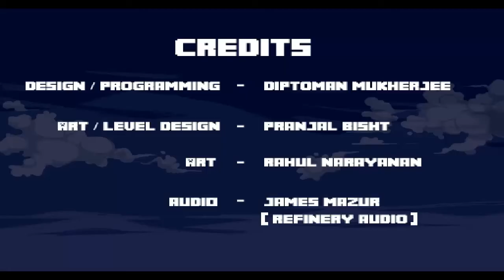Crixus Play's Regalia Alpha Braindead to the rescue!